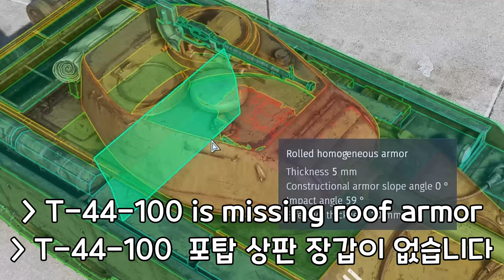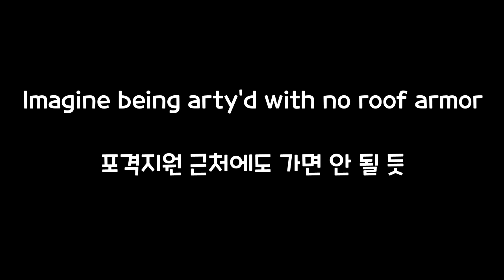No Roof Armor?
T-44-100 has a bug

Song: Banjo-Tooie Springy Step Shoes